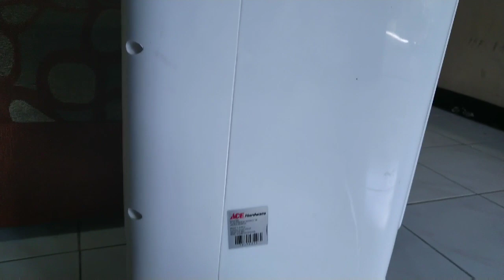Air Cooler APA - Sejuk - Review - Pengalaman Pakai - Indonesia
Pengalaman Pakai / Review
Air cooler merk APA
Bisa di beli di Ace hardware
75 Watt. 4 liter
AC